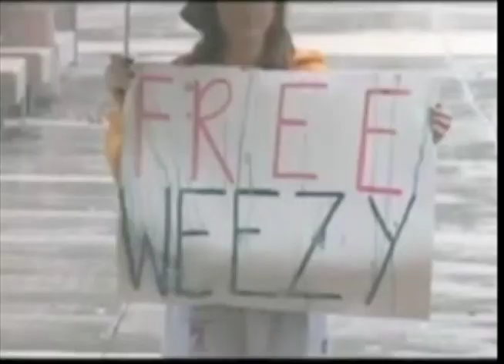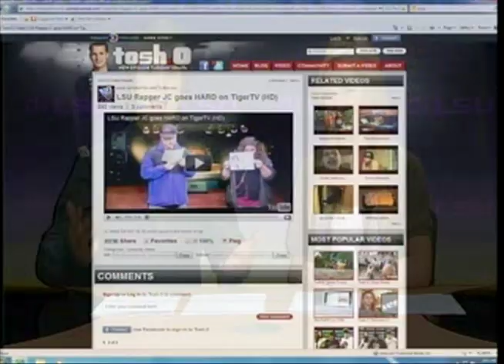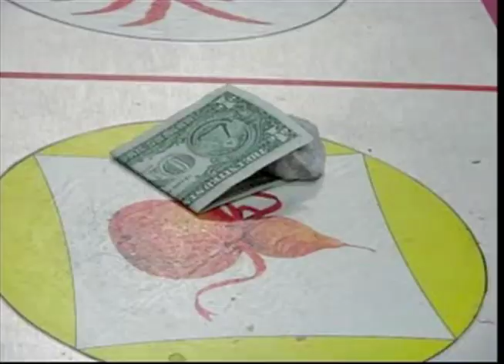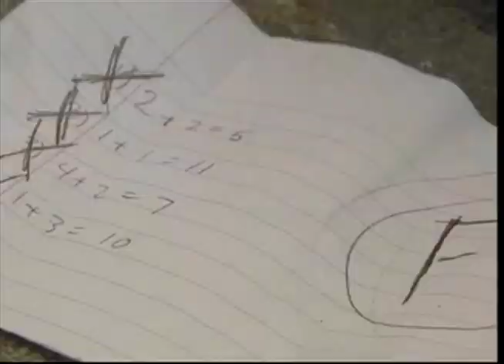The Ramen Episode 16 pt. 1